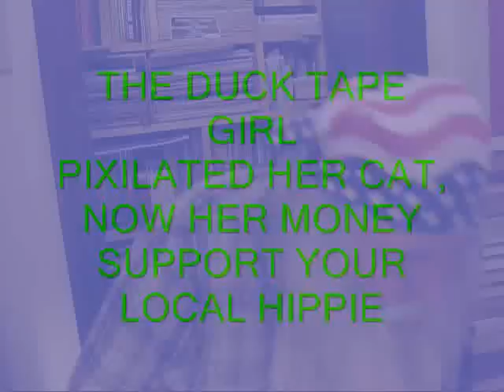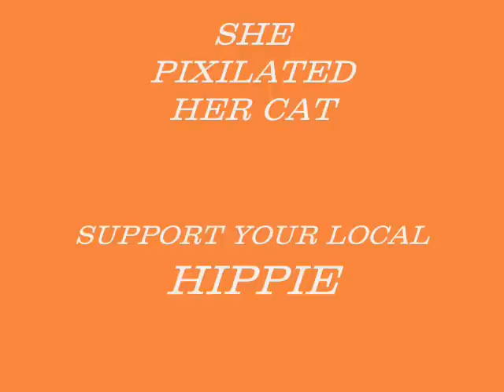Duck Tape Girl , Hippie Chick , Her Cat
More cheap thrills from the east coast of Arkansas. How to pixelate your dollars, Poor Hippie Country Boy Logic / Fireside Chat #39 The duck tape girl was gifted some government surplus desert storm camouflage netting from the goodwill store. It was that new brown pixel design, she has pixelated everthing in the house with duct tape,even her car, her cat,,,Now her money.Save for 2012 it's part of the 'butterfly effect  theory'.One more use for duct tape. Leave a comment?